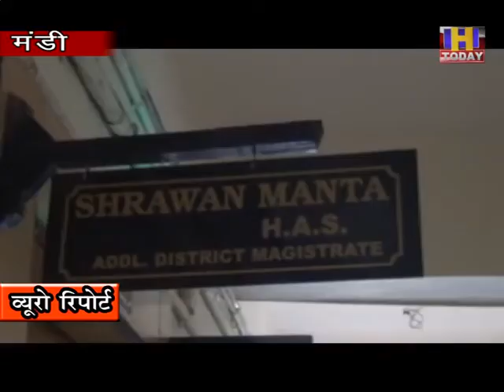23 june 7 व्यास नदी का बढ़ा जलस्तर, प्रशासन ने जनता से व्यास नदी के किनारे न जाने की की अपील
व्यास नदी का जलस्तर बढ़ गया है । साथ ही मानसून की भी प्रबल संभावना है । जिसे देखते हुए जिला प्रशासन ने आम लोगों से व्यास नदी के किनारे ना जाने की अपील की है । मौसम विभाग के मुताबिक 29 जून तक मानसून के प्रदेश में पहुंचने की प्रबल संभावना है । वही व्यास नदी में जल स्तर बढ़ने से पंडोह डैम में भी जल स्तर बढ़ गया है